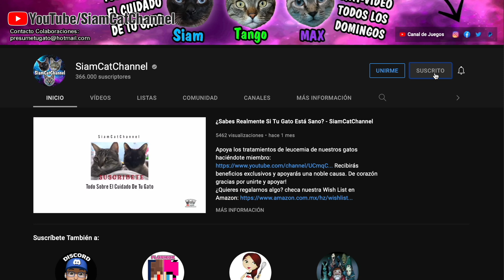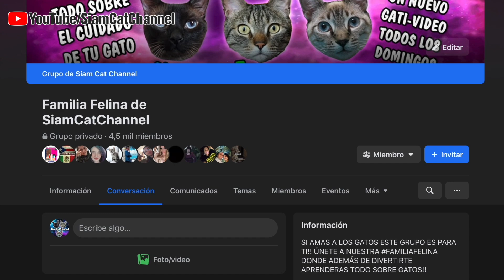¿POR QUÉ TU GATO ATACA EL ÁRBOL DE NAVIDAD? 7 CONSEJOS PARA EVITARLO - SiamCatchannel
Por qué mi gato destruye el árbol de navidad y como evitarlo!
- ¿Te gustaría ver nuestros videos antes que nadie, tener stickers personalizados entre otros beneficios exclusivos? Hazte Miembro aquí:
De corazón gracias por unirte y apoyar!
- Checa nuestra lista de deseos de Amazon
Dónde encontrarás todo sobre Minecraft, Reviews, Juegos y Más.

- Aviso Legal: Este video contiene información e imágenes obtenidas de diversas fuentes públicas disponibles en la web, por lo tanto la información proporcionada en este video es de carácter experencial y general con fines informativos; en ningún caso ésta reemplazará el consejo de un médico veterinario calificado, por lo tanto cualquier información sobre procedimientos médicos, dosis y recomendaciones de productos deberán estar sujetas a la aprobación de tu médico de confianza. Ten en cuenta que el uso que le des a la información obtenida en este video es responsabilidad tuya, por favor ante cualquier duda o situación que pueda poner en riesgo la vida de tu mascota no esperes una respuesta en redes sociales y lleva de inmediato a tu mascota al veterinario.